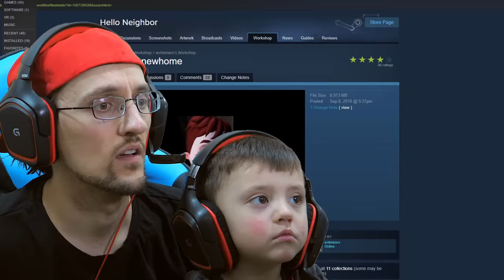Hello Neighbor Story Mod!! Who Kicked Duddy? (FGTEEV Gameplay / Skit)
Be an FGTEEVER ... Shawn and Duddz play more Hello Neighbor!! Its a Story Mode mod that doesnt seem to make too much sense.